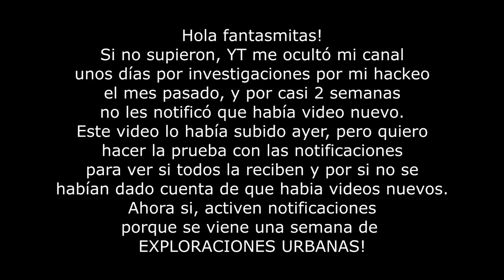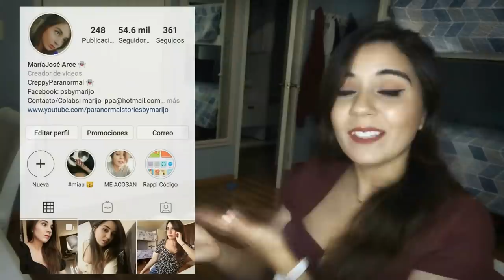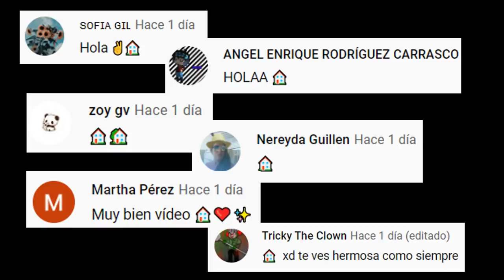VOLVÍ!!! PUSO CÁMARAS PARA VIGILAR, PERO LO QUE CAPTÓ ES MUCHO PEOR DE LO QUE ESPERABA VER😲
Los quiero :)!